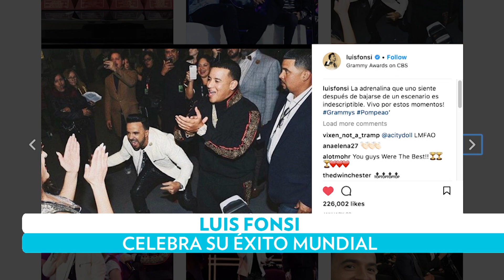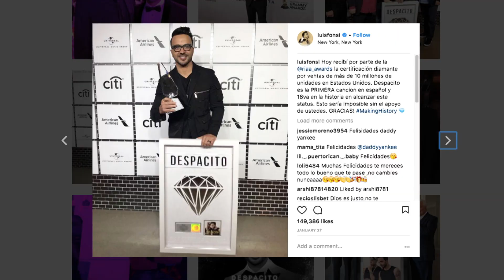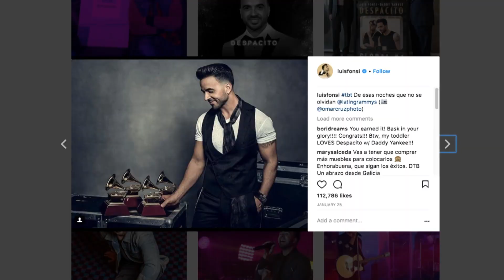Luis Fonsi habla del mega éxito en su carrera | PeopleVIP